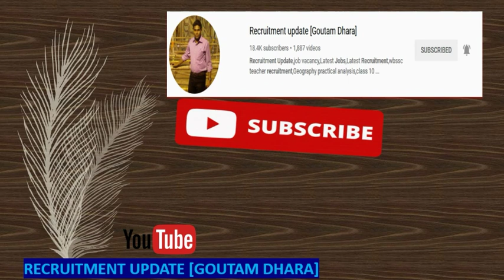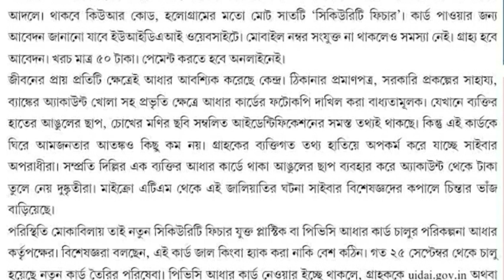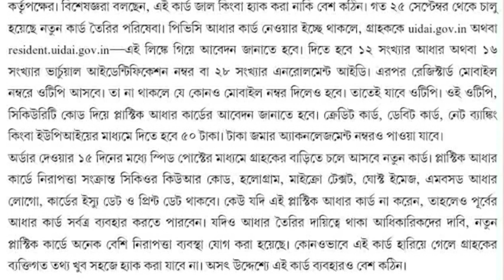Aadhar Card Online PLASTIC CARD 2020| How To Update/Change Address/Adhaar Card Latest Notification/